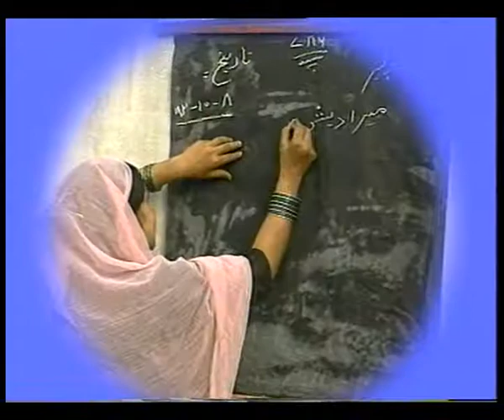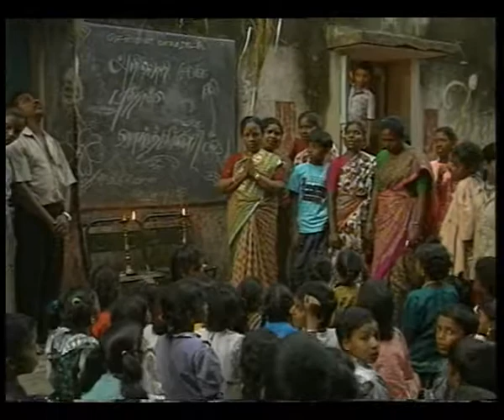AKSHAR DOOT EP 9